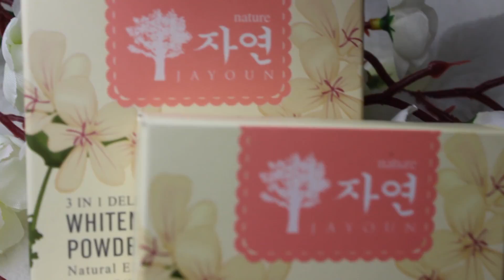[นัทตี้ใช้โชว์] แป้ง Jayoun เนียนเร็ว สวยได้ภายใน 3 นาที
Jayoun Powder หรือแป้งแจยอน เป็นหนึ่งในแป้งที่นัทชอบมากกกกกก และใช้จริงจนติดใจ ให้ความเนียน ปกปิดและเบาบาง รับรองว่าไม่มีใครว่าเราหน้าเทาหน้าวอกแน่นอนค่ะ